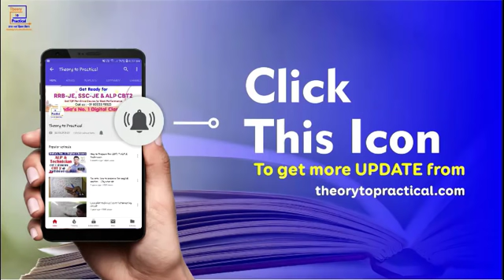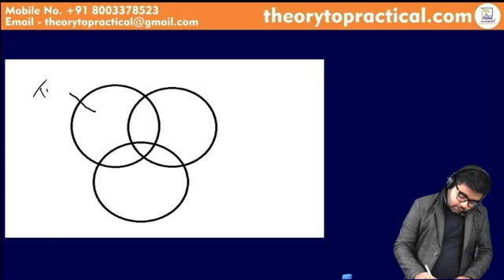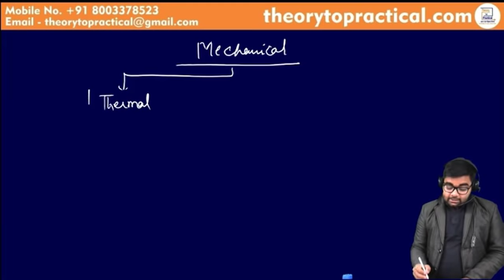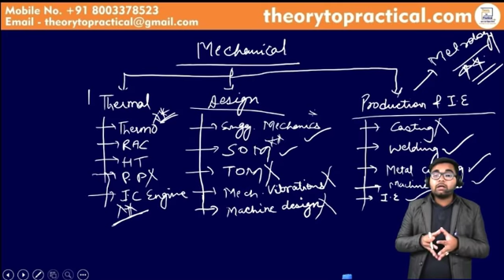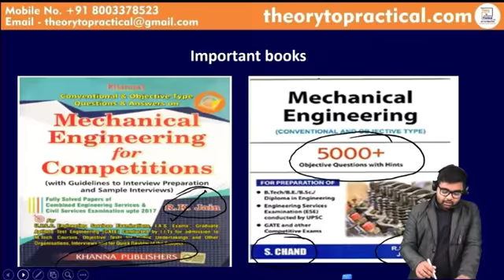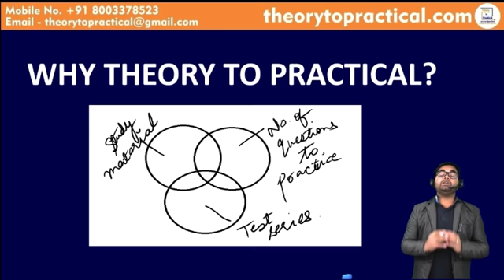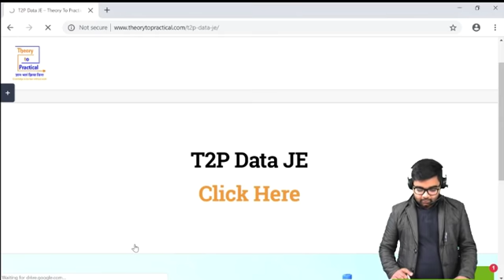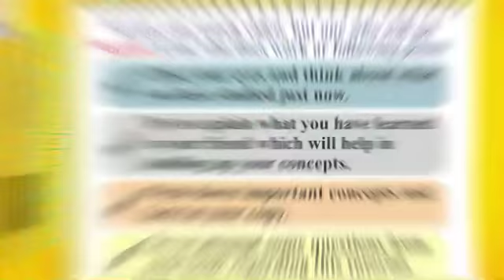How to Crack RRB-JE /Mechanical By Arpit Sir